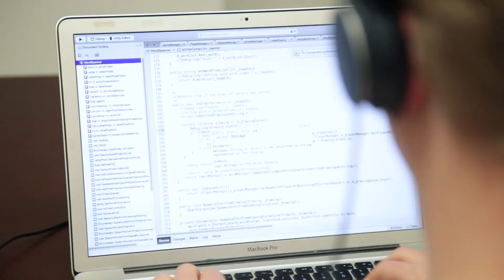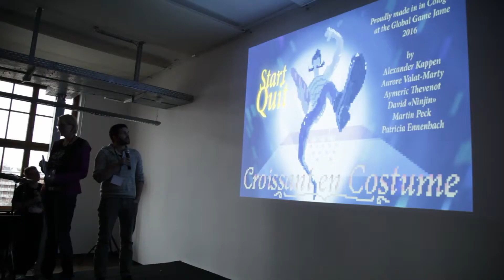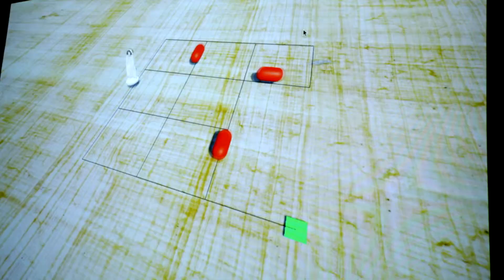Global Game Jam 2016 @ Cologne Game Lab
Film by: games.film